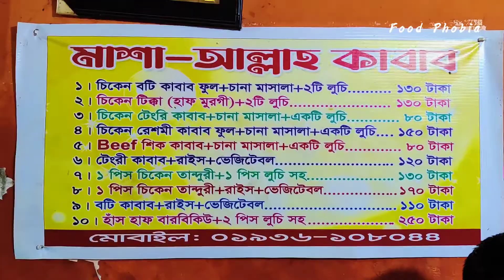চিকেন টিক্কা | Best Street Food | Bangladeshi Street Food